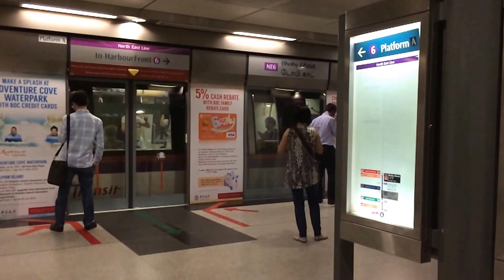Mrt Singapore midday slow motion 2014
Singapore Mrt line during the day 2014 January
Slow motion video, on MRT travelling in Singapore